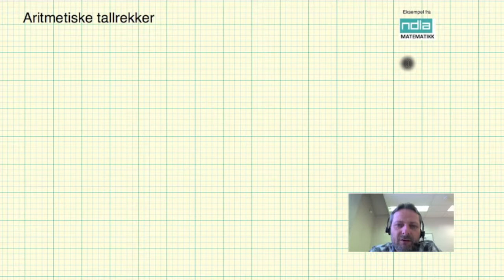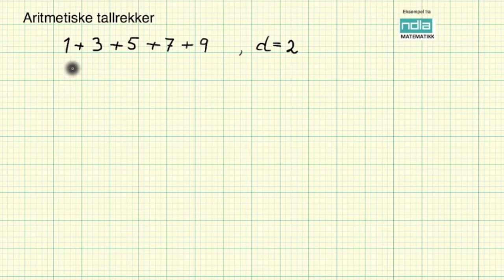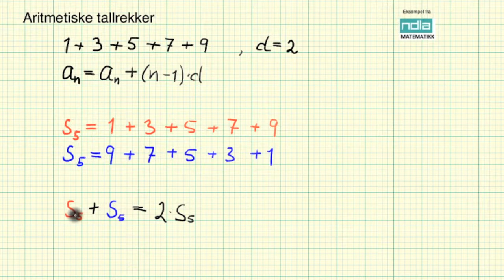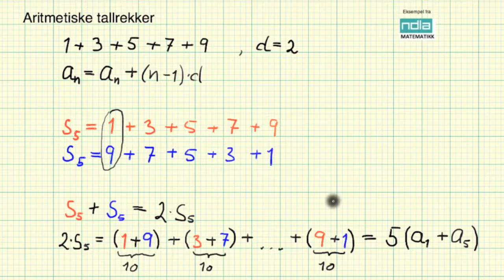Matematikk R2 Aritmetiske tallrekker